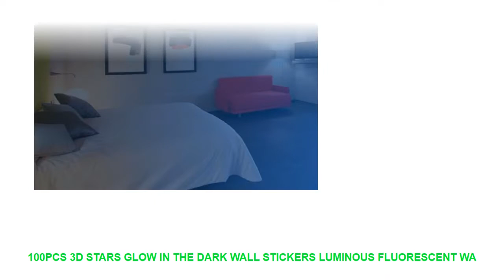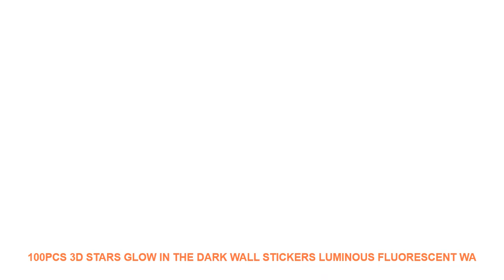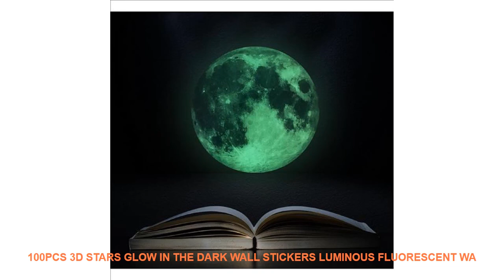100pcs 3D Stars Glow In The Dark Wall Stickers Luminous Fluorescent Wa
Style : Modern
Classification : For WallFor Smoke ExhaustSwitch Panel StickersFor Cabinet StoveFor TileToilet StickersFor RefrigeratorFurniture Stickers
Pattern : 3D  Sticker
Specification : Multi-piece Package
Model Number : E00168
Material : PVC
Theme : Cartoon
Scenarios : Wall
Censor Code : E00168
Brand Name : LISM

PRODUCT DETAILS:
100% brand new and high quality
Features: Wall Sticker / Removable
Material: PVC
Shape: Luminous wall sticker
Note:
How to use:
Peel off the paper and then stick on the wall pave from the middle to left andPRODUCT DETAILS:
100% brand new and high quality

Similar Product
ITOP Coffee Grinders Commercial Coffee Bean Milling Machine Coffee Burr Grinder 180W 500g Hopper Capacity Red
ITOP Commercial Electric Coffee Grinder Grains Coffee Bean Dry Food Milling Machine Burr Grinders Coffee Tools
ITOP Electric Coffee Grinder Adjustable Dial Burrs Grinders Black Red Sliver For Coffee Maker Machine Commercial
ITOP Commercial Coffee Grinder Coffee Bean Milling Machine Professional dispenser Electric Heavy Duty Coffee Burr Grinders
ITOP 110v 220v Commercial coffee grinder electric coffee bean grinder electric roasted grain beans grinding machine
ITOP Commercial Coffee Bean Milling Machine 500g Coffee Grinders Coffee Miller with timing set 110V 220V
ITOP Electric Red Coffee Grinder Quantitative Espresso Coffee Grinder Commercial Bean Coffee Maker Burr Grinding Machine
ITOP Coffee Grinders Commercial Coffee Bean Milling Machine 500g Coffee Burr Grinder 180W Black Color
Coffee Grinder Coffee Maker Commercial Heavy Duty 350W High Power burr Coffee Grinder Electric Beans Nuts
ITOP 350W Coffee Grinder Molinillo Cafe Electrico Coffee Makers 110 240V Homeuse and Commercial Cafetera 110v

ITOPCommercialElectricCoffeeGrinderItalianCoffeeGrinderDryFoodMillGrindingMachine110V200V350WforCoffeeShop